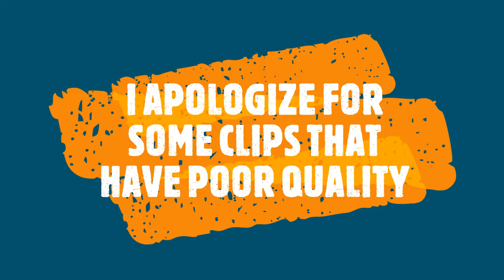TEAM FAST: LIFE AT ST IGNATIUS COLLEGE 2019 major highlights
Starring: Kadjie; Nzou; Spiro; munda and many more

Trying to remove the misconception of many people who think that being an Ignatian is only about academic excellence. St Ignatius College tries by all means to groom the whole person in every aspect thus including co-curricular activities. So this is some of the highlight of how you would want your child to grow.